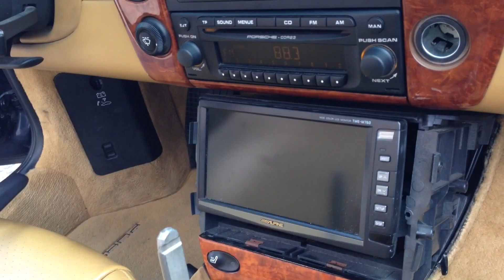Porsche Carrera 4 / Stand alone audio system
I made this video to show that the key is always in the left side on every porsche I've ever seen and to show that I work on everything from dump trucks to race cars... I'm always looking for new projects so shoot me a line let me know how I can help you get yours together